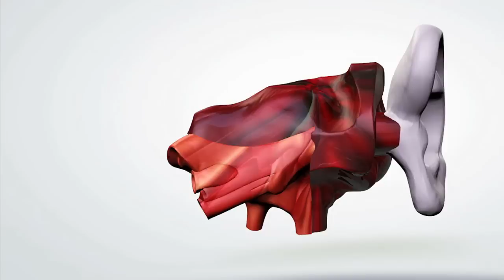What's Inside Baby's Ear? Earwax Removal? Bugs?